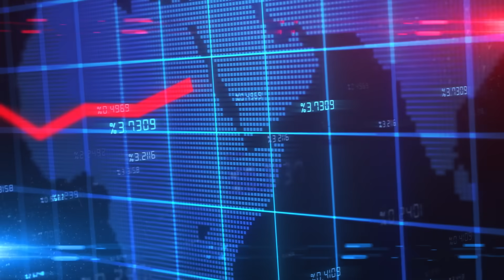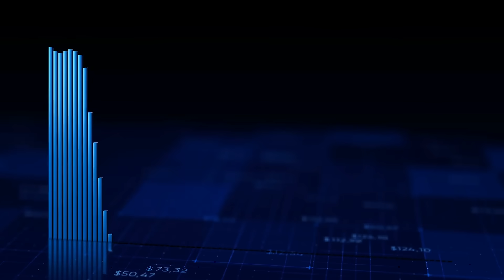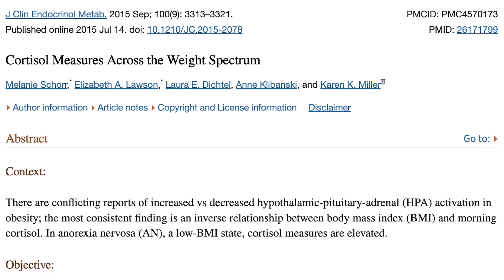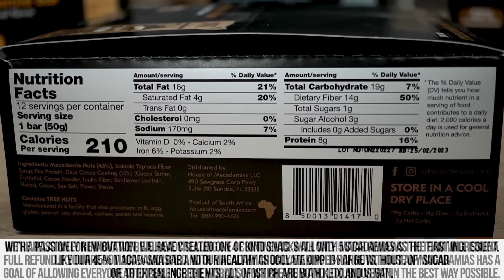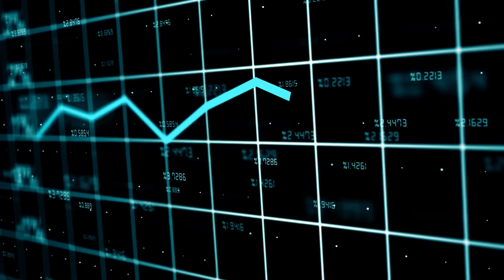How to Get Under 8% Bodyfat without Slowing Your Metabolism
The Ugly Downsides of Being Under 8% Body Fat

References

Timestamps ⏱

0:00 - Intro - The Ugly Downsides of Being Under 8% Body Fat
1:13 - Estrogen Levels
3:12 - Joint Pain
4:42 - Immune System
6:26 - What to Do - Work on Energy Flux
7:37 - Eating High-Quality Fats
9:17 - Use Code THOMAS20 for 20% off House of Macadamias!
9:59 - Fatigue
12:23 - Libido
13:47 - How to Combat Metabolic Slowdown